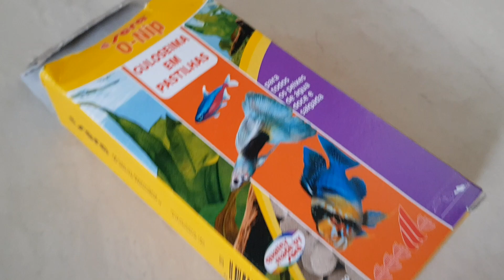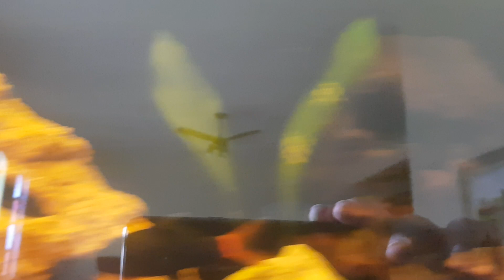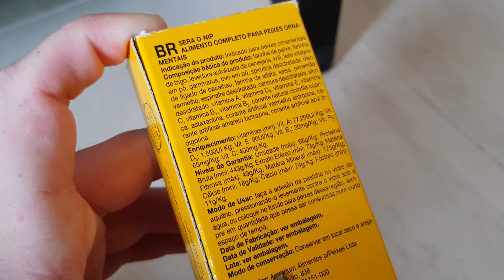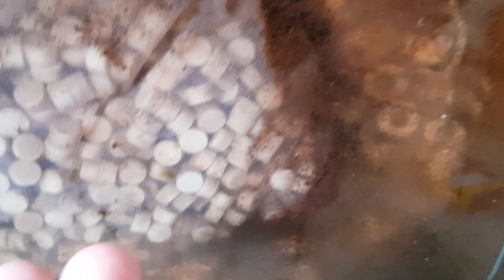A importância da Ampularia na limpeza do seu Sump ou do seu Aquário.